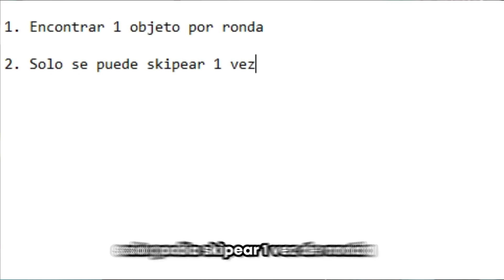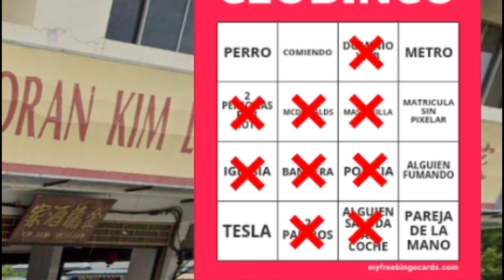Geoguessr, pero juego al BINGO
✖ Información de este video:

Juego: Geoguessr